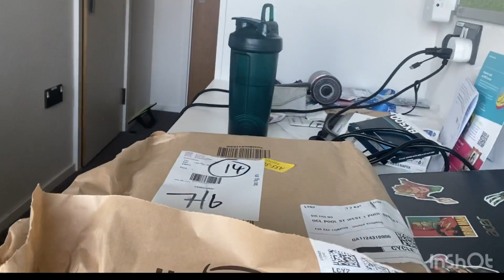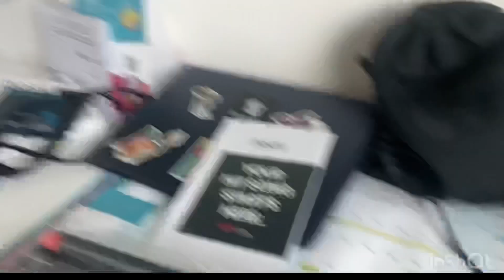Unboxing video by random unprofessional stranger: AKAI professional: MPK mini 3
My first video editing. This unboxing video is just for fun, if you really want to see more in-depth details about this midi keyboard, go to YouTube search others introduction video. I’m just messed around. Thank you.